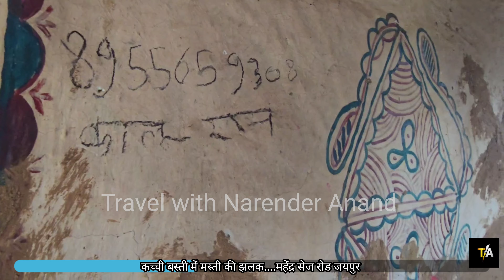कच्ची बस्ती | कच्ची बस्ती में मस्ती की झलक | Jaipur slums | गरीबों की दुनियां का सच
कच्ची बस्ती में मस्ती की झलक | Jaipur slums | गरीबों की दुनियां का सच बस्ती की दुनिया अजब है यहां गरीबी है पर अवसाद नहीं यहां साधनों की कमी है पर लोग खुश रहते हैं इन्हें हमेशा एक ही डर सताता है कि इन्हें कभी कच्ची बस्ती से हटा ना दिया जाए जयपुर में लक्ष्मीपति यूनिवर्सिटी के करीब कच्ची बस्ती में यहां के लोगों के जीवन जीने के ढंग की एक झलक प्रस्तुत करने की कोशिश की है यदि आपको अच्छा लगे तो लाइक अवश्य करें